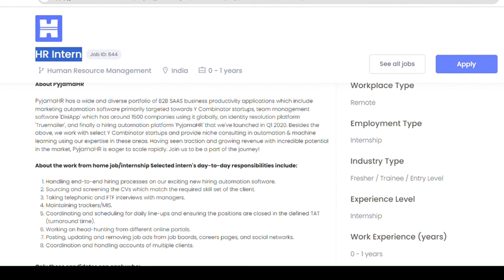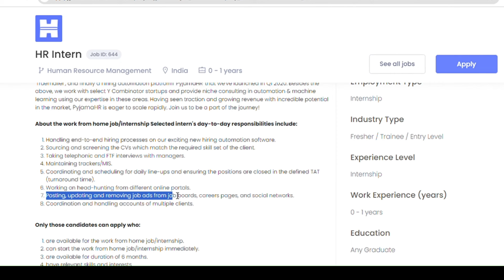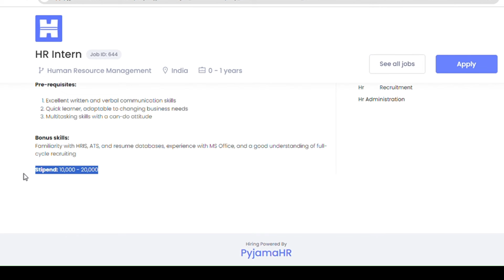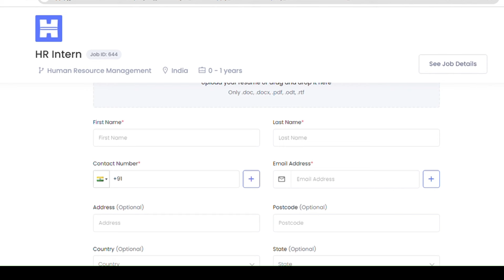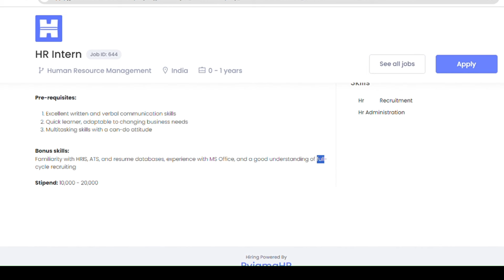Work from Home Job 2024😍| Fresher's Eligible | Salary - Rs 20,000/Month | HR Recruiter Job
🧶  Apply Link 🔗 -